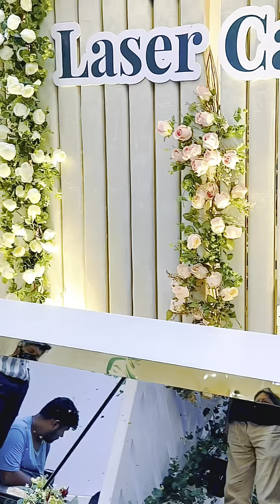অপু বিশ্বাস, তমা, পূজা চেরী- কীভাবে স্কিন সুন্দর করেছেন? | Apu Biswas | Puja Cherry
Manju Ahmed